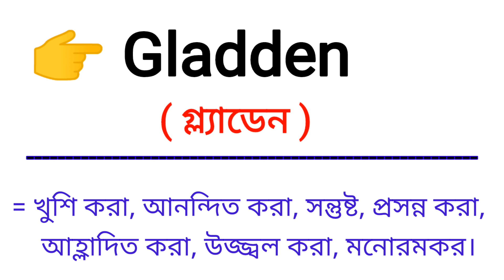Gladden Meaning in Bengali || Gladden শব্দের বাংলা অর্থ কি || Bengali Meaning Of Gladden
এই ভিডিওতে gladden শব্দের বাংলা অর্থ নিয়ে আলোচনা করা হয়েছে।

gladden শব্দের বাংলা অর্থ কি?